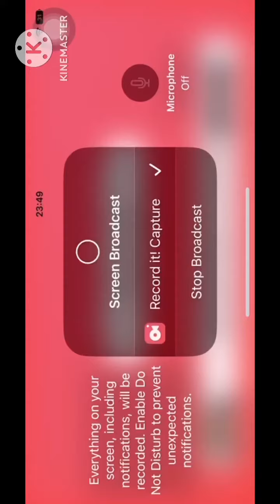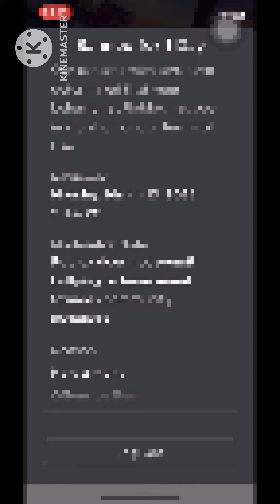I got banned from roblox:( only for one day